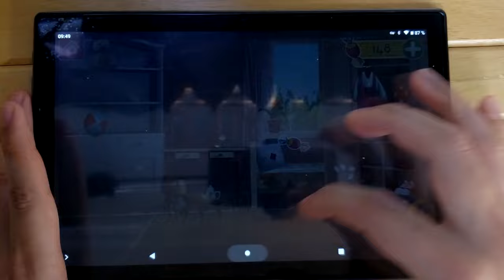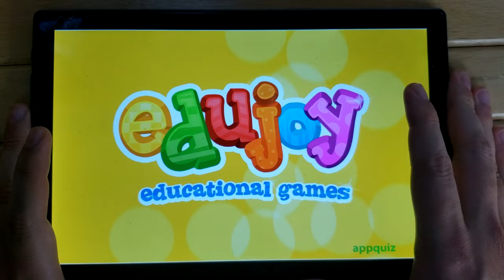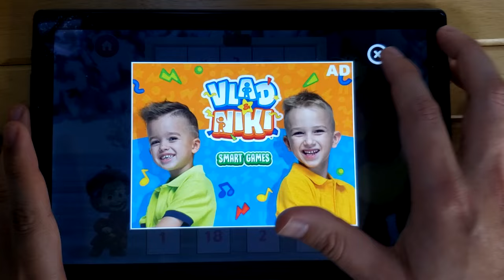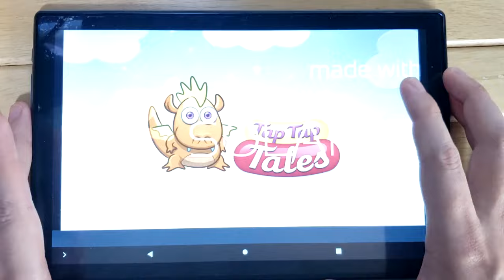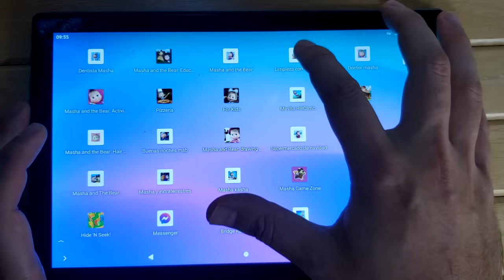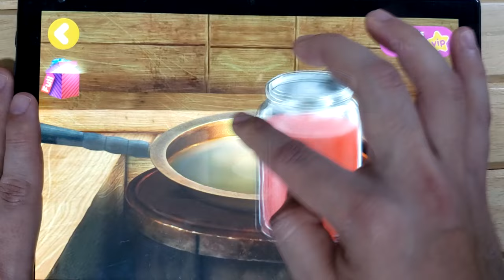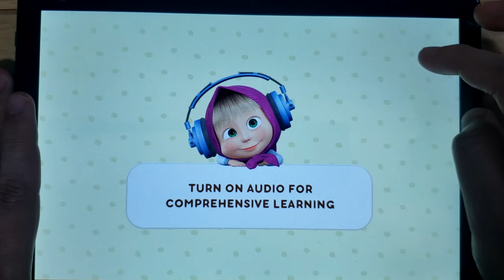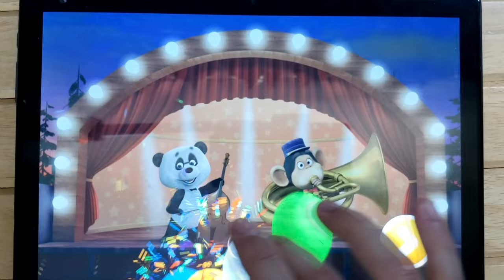Probando 3 juegos de Masha y el Oso ! Masha Doctor , Masha creepy , Masha Kasha